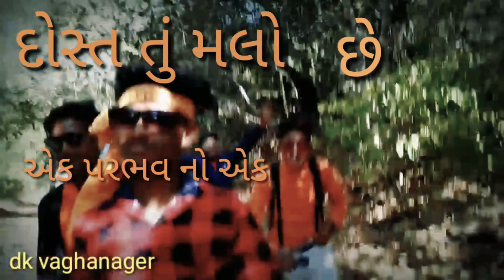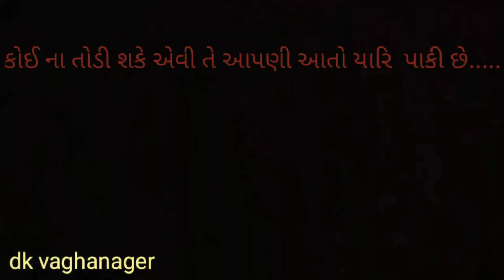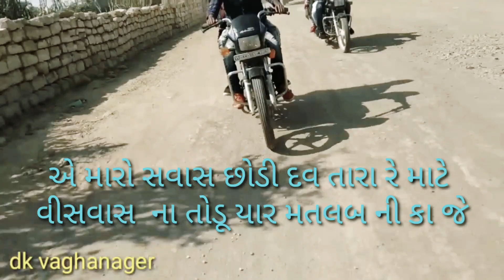દોસ્ત મારો જીગરજાન/// dost maro jigar jan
Dost Maro Jigar Jaan (From "Dost Maro Jigar Jaan"). Kausik Bharvad. Open in. Share. OVERVIEW. LYRICS. Music Video.13-Mar-2019 · Dost Maro Jigar Jaan is a Gujarati album released on Mar 2019. Dost Maro Jigar Jaan Album has 1 song sung by ...